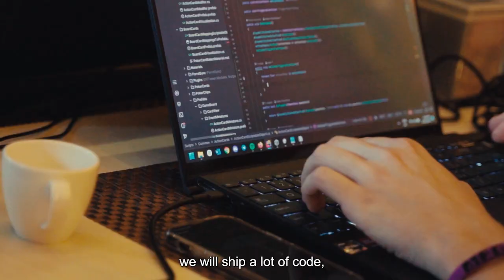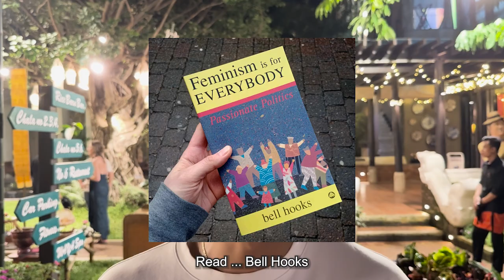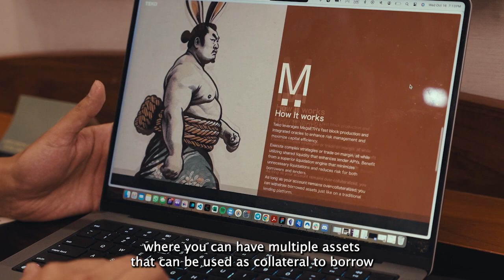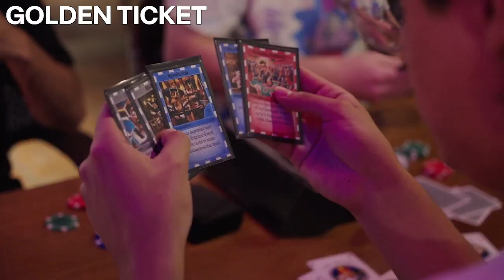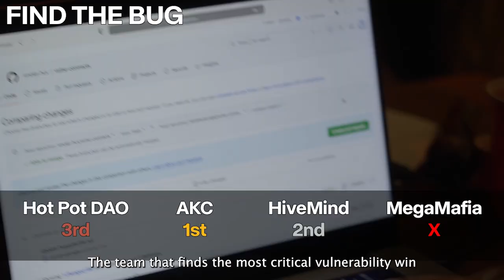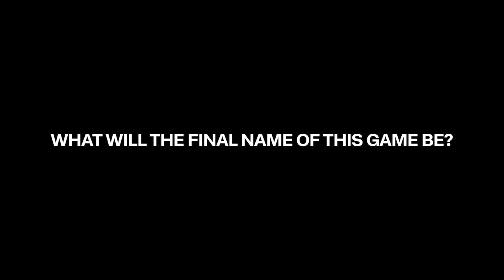WTF is MegaZu?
Mega Zuzalu 2024 in Chiangmai,
Created by MegaETH and EigenLayer.

MegaETH is real-time Ethereum, streaming transactions at lightning speed -- sub-millisecond latency and over 100,000 transactions per second -- all while maintaining a symbiotic relationship with the Ethereum ecosystem.